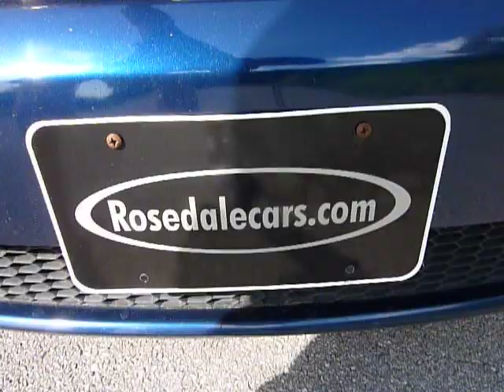2005 Scion tC